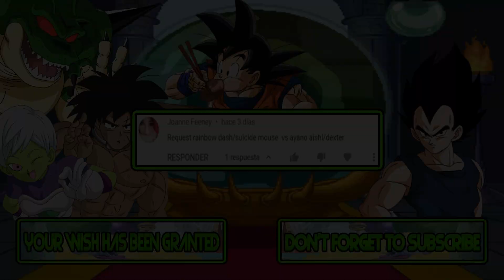M.U.G.E.N Battles | Rainbow Dash/Suicide Mouse vs Ayano Aishi/Dexter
Mugen Battles Rainbow Dash/Suicide Mouse vs Ayano Aishi/Dexter

Video Requested by Joanne Feeney

► Downloads ◄

► Songs ◄

♪ Double Dragon 2 - The Revenge (NES) Music - Title Theme ♪